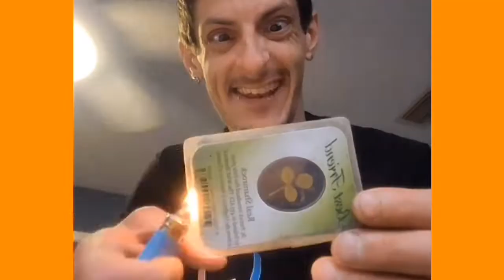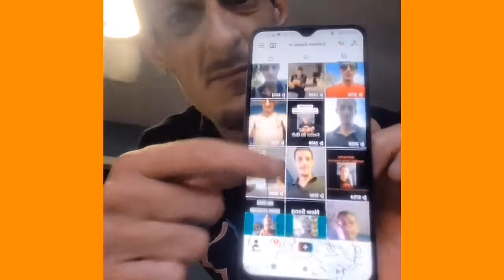Conker Da Quik - Fuck Tik-Tok (Music Video)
Is the lyrical mad scientist
 the God of rap pop
 the king of Palm Beach County and Palm Harbor
Conker Da Quik Facebook, instagram,Soundoud,Bandlab

xoxohotmess tiktok
brokenmoontears instagram
kid pyr0 tiktok
low ya boy tiktok
emagix tiktok
marxapril tiktok
sommerrayneforte tiktok
loudpack ent tiktok
zig zag p youtube
jaycraygrey tiktok
cenabite tiktok youtube
stardor tj tiktok
egw entertainment youtube
acreage c wrestling  federation youtube
jeffros heros non profit charity
blicky bop (confirmed) soundcloud tiktok
garrski ( confirmed)
spidr okc (confirmed)
Timmy t (confirmed)
slacher nate (confirmed)

beat used me vs me .by website

 This is the song that is gonna finally make me famous this is the song that is going to go viral by the end of tonight... This is the song that's gonna take over TikTok
 And this is the song that's going to allow me to accomplish my dreams that I have had for my entire life ...and finally I get to Marry Hannah Diamond (my soulmate) and be happy with for the rest of my life... I Love U Hannah ❤️